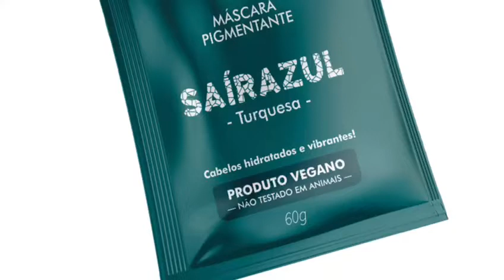Máscara Pigmentante Saírazul Sachê Kamaleão Color